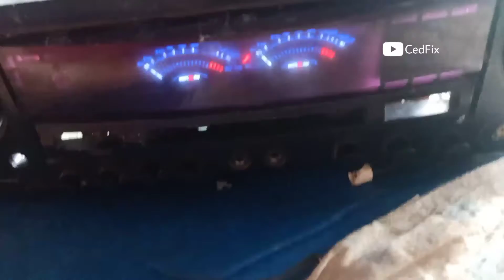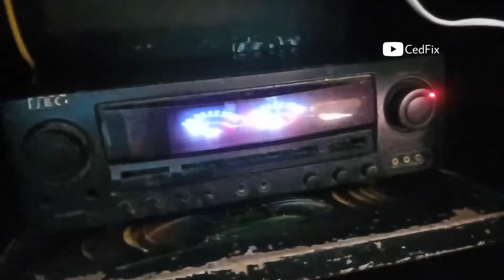Amplifier no sound problem, components.